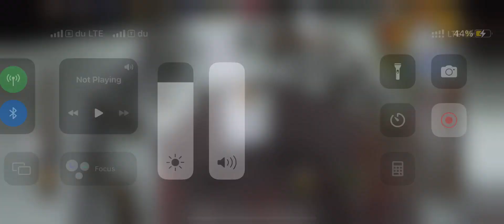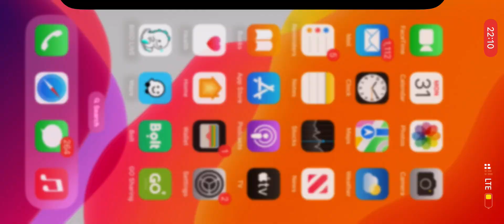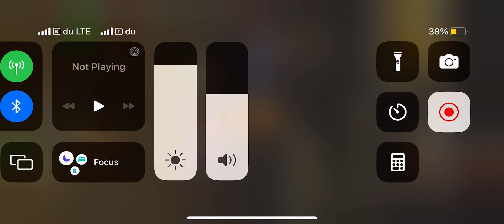These obsidian guys get me every time